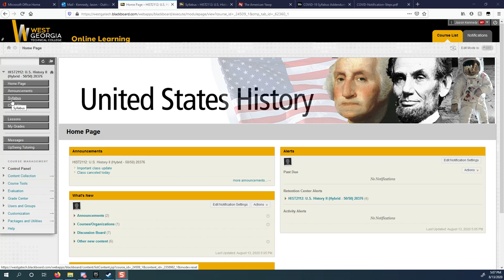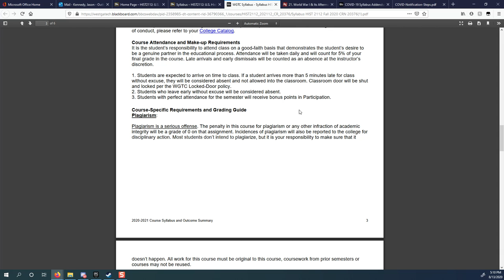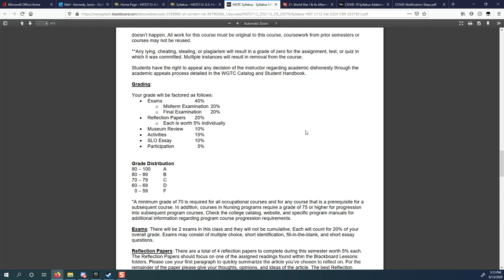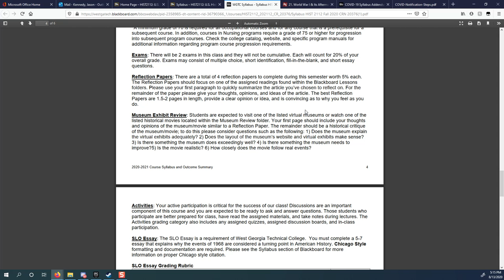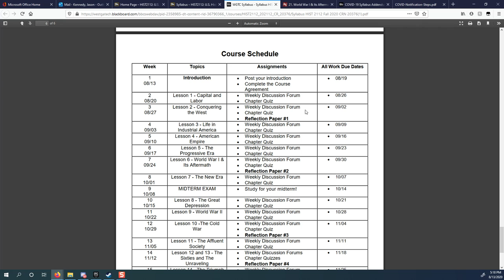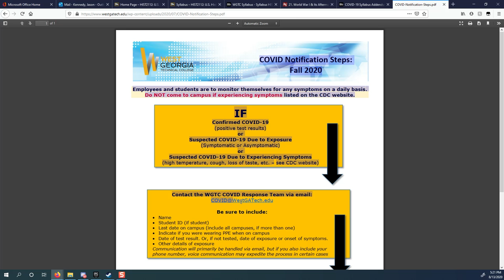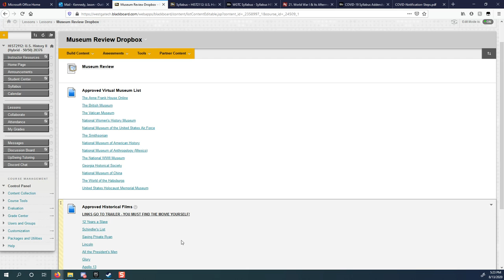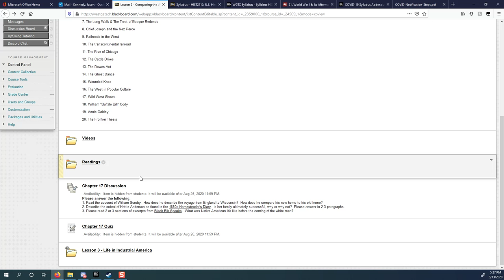HIST 2112 CRN 20376 Introduction Video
Welcome to Fall 2020!